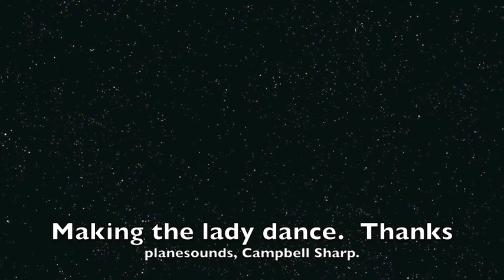Tiger Moth aerobatics at Great Eastern Fly in 2016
Great Eastern Fly-in at Evans Head, New South Wales (just down from Byron Bay for those not familiar with it) had a great airshow on the Saturday and Sunday (9th and 10th) January 2016.  Nigel Arnott is seen here putting the DH-82A Tiger Moth through a spirited display on both days.  VH-BCI appears to be a replica built in 1962 from a collection of parts by Lawrence Engineering. Hence it has a build serial number of LES 11. It was fully restored more recently by the late Barry Hemple and is presently (Feb 2016) registered out of Pullenvale.  A beautiful looking Tiger.